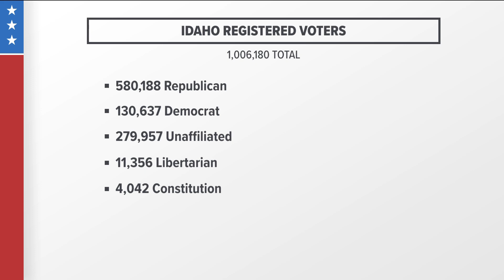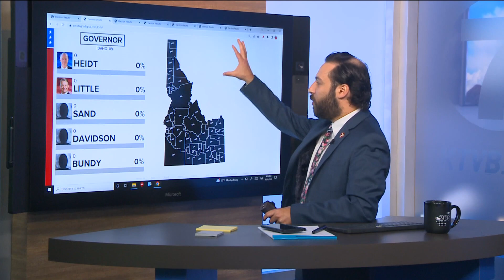Election Day in Idaho: When to expect results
Results will begin populating after the polls close in northern Idaho at 9 p.m. MT Tuesday. We will have results live at 9 p.m. MT on KTVB.COM, KTVB+ and YouTube.